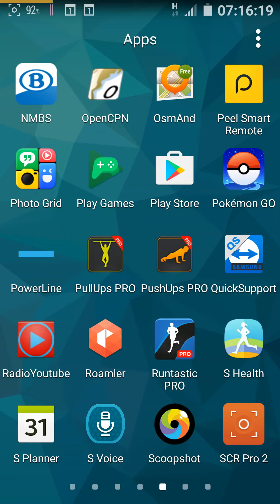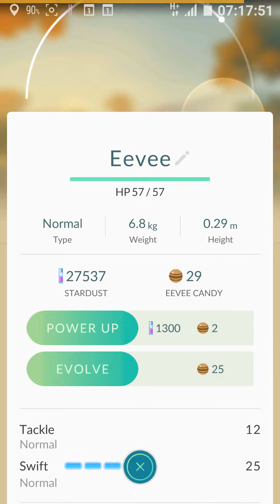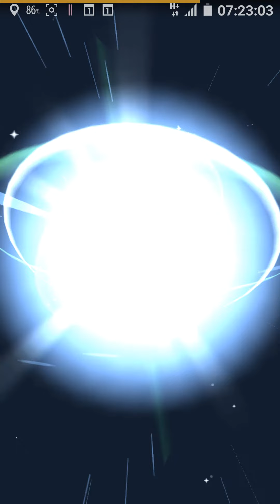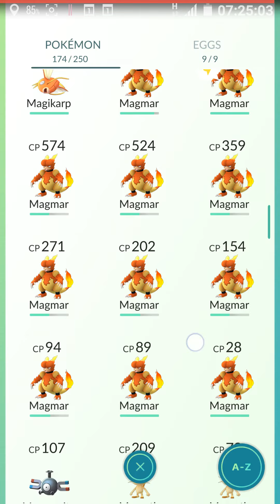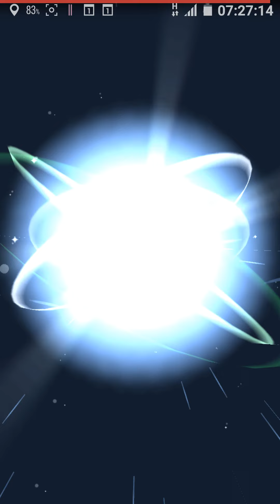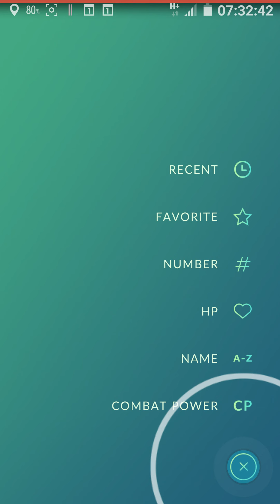How to level up fast Pokemon go, double xp, evolving multiple pokemon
evolving: pidgeot, flareon, seaking, hypno, golduck, fearow, graveler, gloom , beedrill, nidorino, ratigate, ...